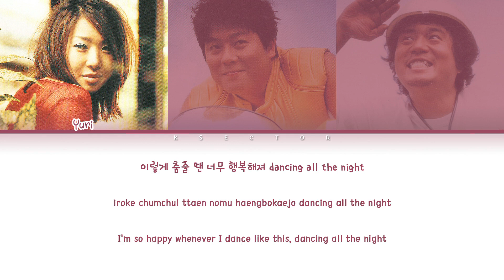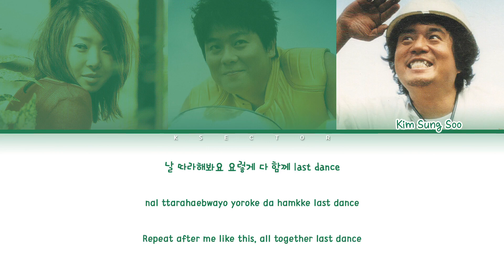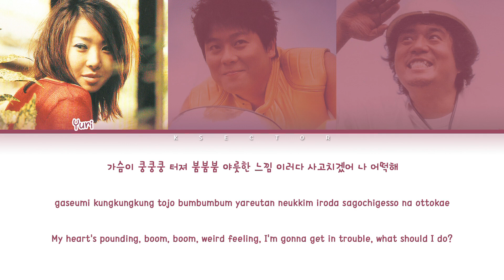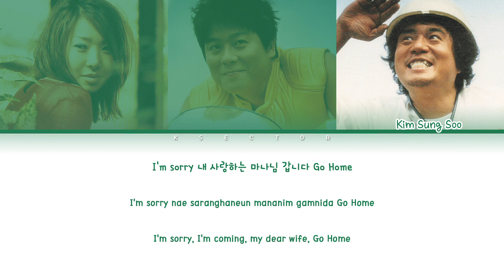COOL (쿨) - Ladies and Gangsters (아가씨와 건달들) [Color Coded Lyrics Han/Rom/Eng]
By - KSECTOR

Song: Ladies and Gangsters (아가씨와 건달들)
Artist: COOL (쿨)
Album: Let's See What's Happening Now
Year: 2004